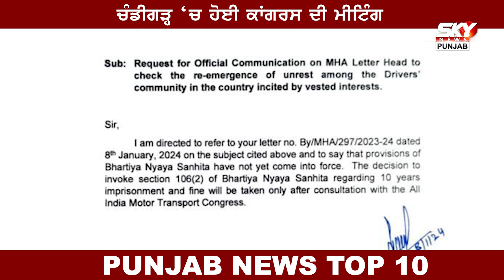Punjab News Top 10 | Sky News Punjab